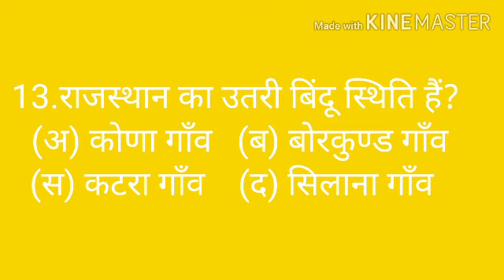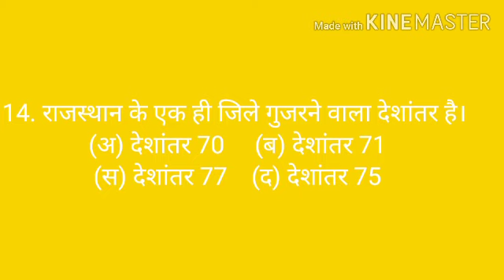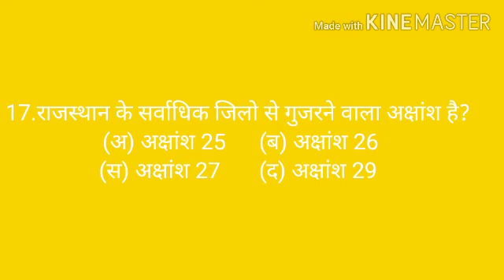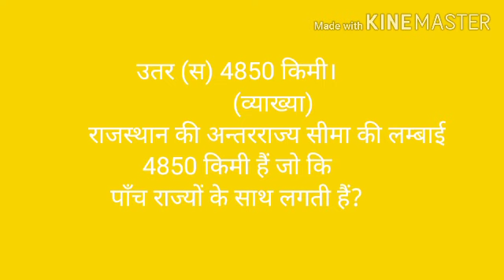राजस्थान एक परिचय part - 2 टॉप 10 क्वेश्चन दोस्तों अच्छा लगे तो लाइक और शेयर जरूर करें 🙏🙏